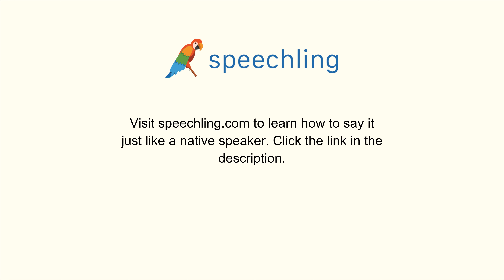How to say "November" in German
Male Voice:
November

Female Voice:
November

Male Voice Translation:
November

Female Voice Translation:
November